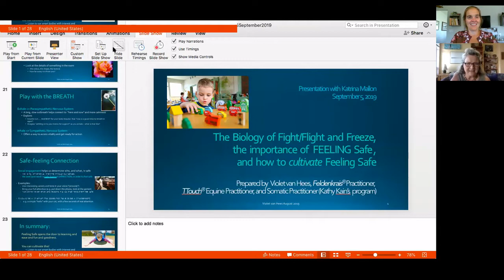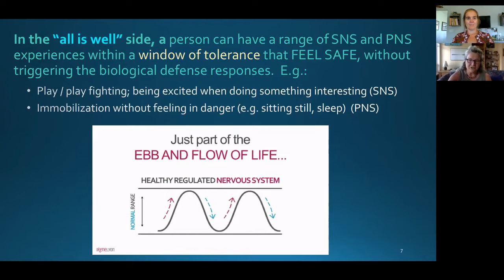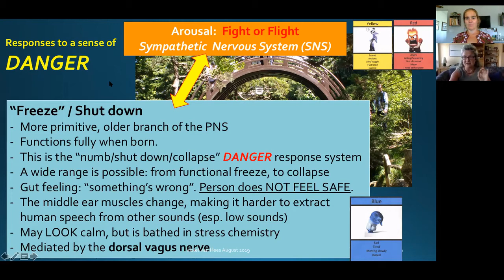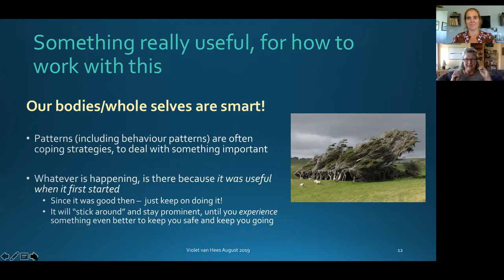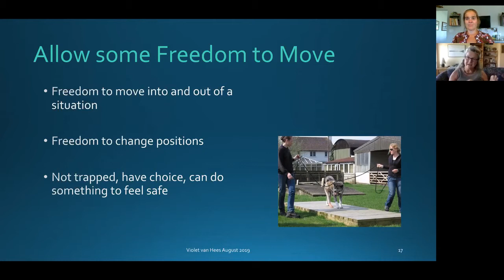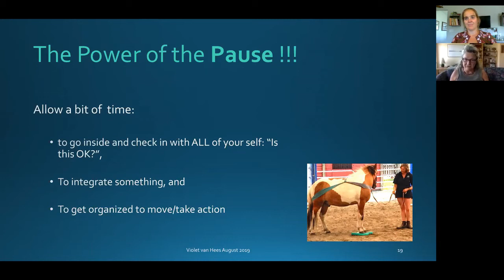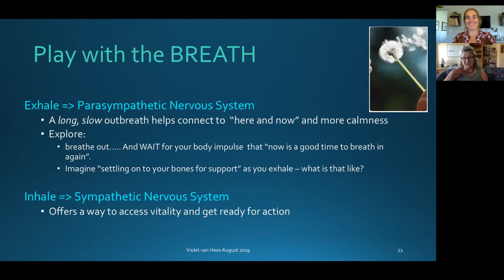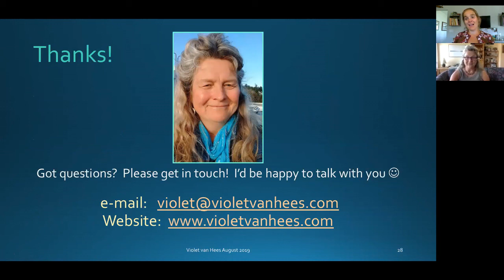Fight / Flight / freeze The physiological respoonse to stress with Violet Van Hees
A look at the physiological response to stress and what it looks like, and tools to help stay in the calm zone. Violet has done a great job integrating the zones of regulation for our ASD audience. Being in the calm zone doesn't always mean you are happy but it does mean you feel alright about the upcoming challenge.